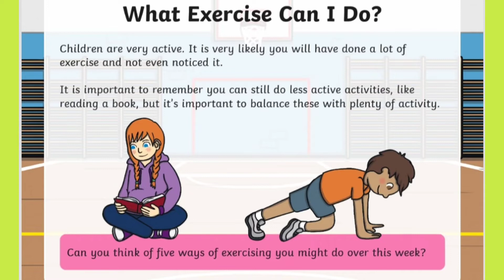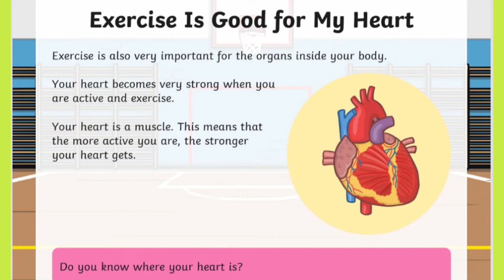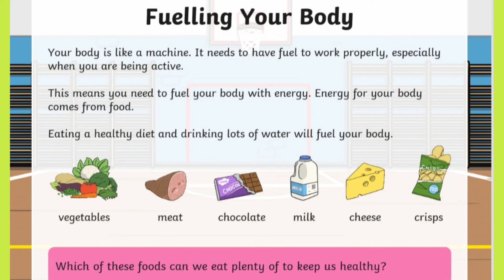Being Active// Why is Exercise Important? // Exercise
This video is all about why is exercise needed in our daily life.

Source:- Twinkl.co.in